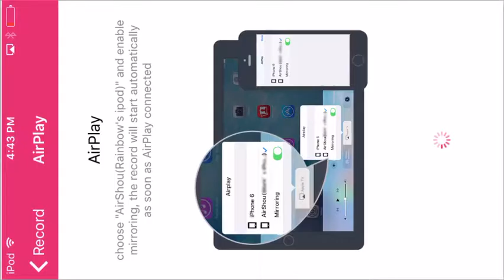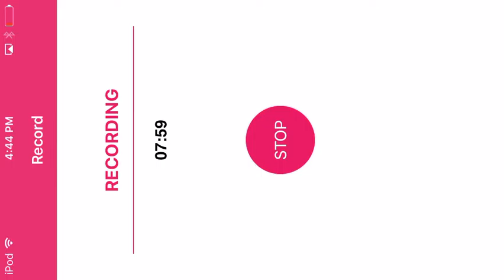Someone ruined our fashion show!!!😡😡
Report this bad jammer: xxwolfydog8908 for ruining our fashion show!😡😢